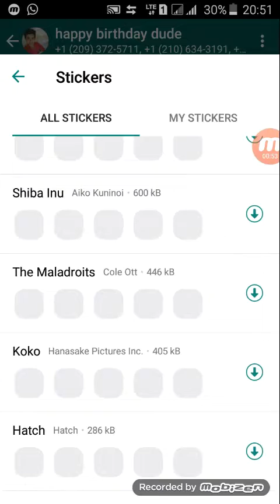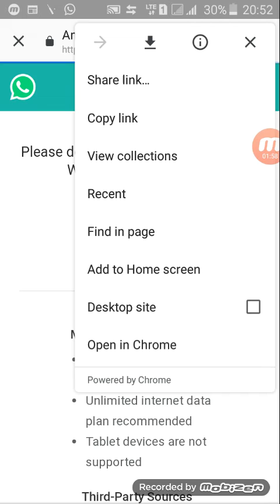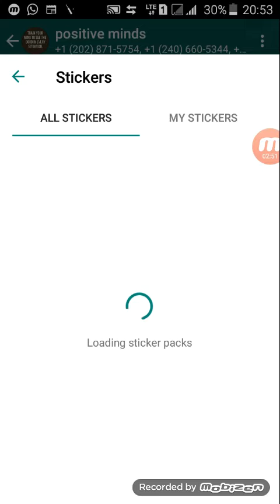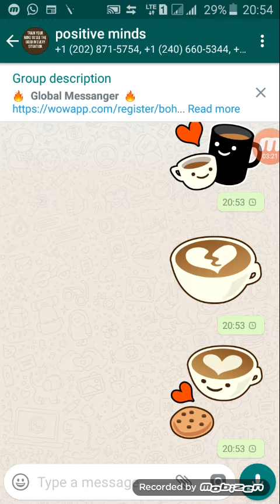How to sand stcker on whatsppa hindi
How to send sticker on whatsppa      whatsppa new update stcker        good morning wishing          Nicemorining.blogspot.com happy new year wishing